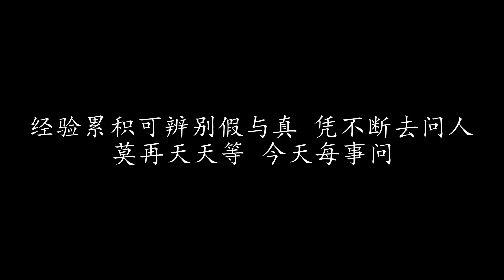每事问 许冠杰 (歌词版)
每事问 许冠杰

学嘢必须肯 多啲去发问
问吓 古今远近 无论数学
或地理天文 唔信问吓人

若要攞高分 应该每事问
问吓 不懂好快问
唔问呀最笨 求合格好呅

世界事物 有千万万
科学日新兼月异怎去分 答案点样去揾
你每事问 会有好学问
经验累积可辨别假与真 凭不断去问人

莫再天天等 今天每事问
问吓 虚心啲去问
唔明白再问 人就更聪敏